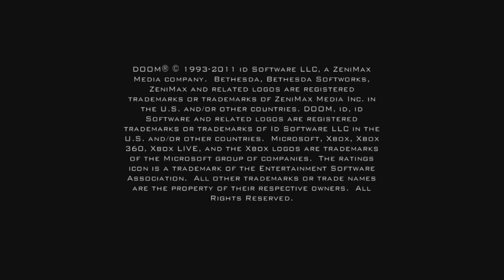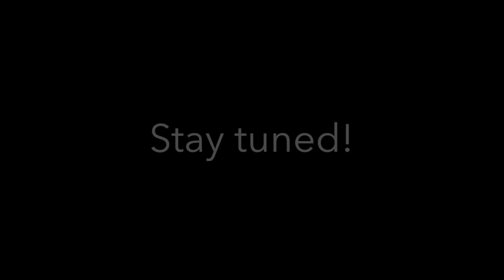Games of the 90s - Let's Play Doom | Doom (I) Gameplay KDITD (1/3) [HD]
KDITD = Knee Deep In The DEAD! Original Doom Let's Play - Xbox 360.

I play Doom (the original) on Xbox 360 in celebration of the new Doom game released this week.

*Apologies for sudden ending of the part. My recording had a few issues so I will release the next part soon. EDIT: Part 2 is up now!

*HD because I recorded it and posted it in 1080p, the game still has the same appearance as it has always, but hopefully it is clearer.

I will keep posting videos (hopefully weekly) and plan to do so for a long time to come. I hope to increase the quality of the videos with every post so I can bring you better and better videos.